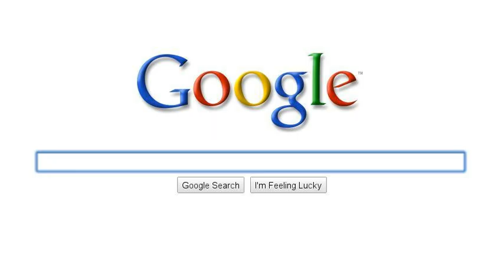JAPAC Rev Programs